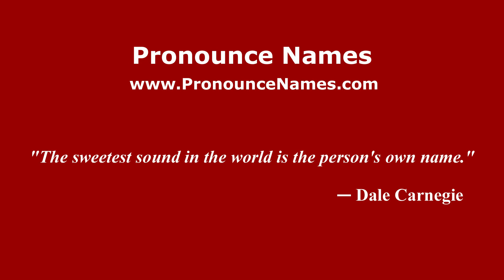How to pronounce La Jerga (Mexico/Mexican Spanish) - PronounceNames.com